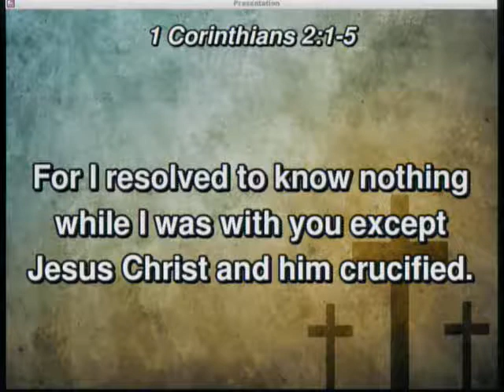20181014 - Jesus In The House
Nick Hasselstrom - When Jesus Is In The House